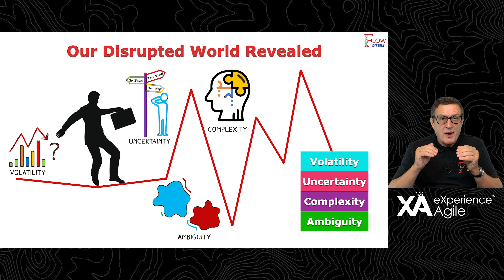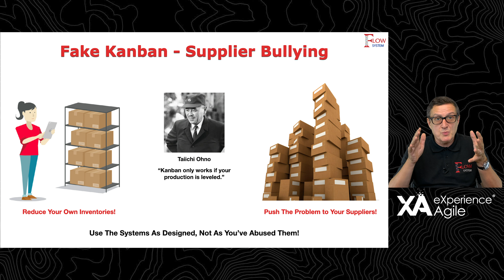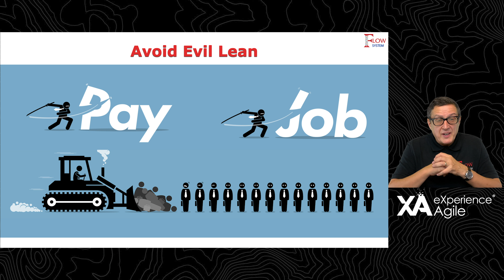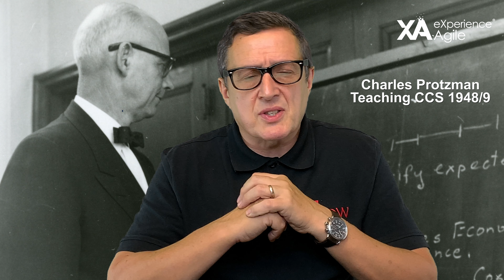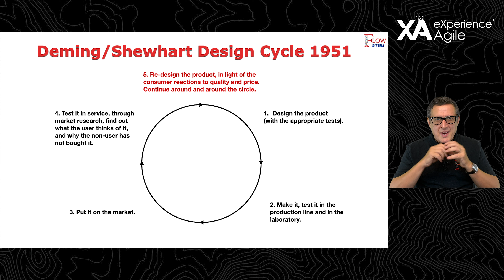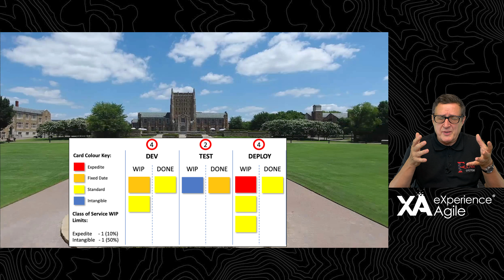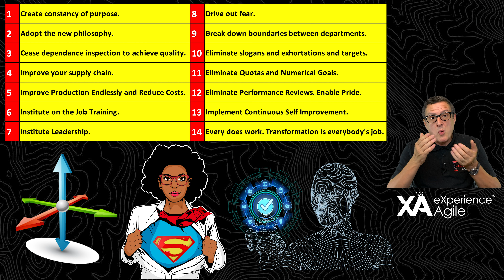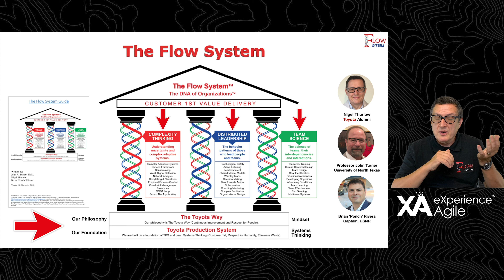eXperience Agile 2020 Keynote on Organizational Transformation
My 2020 Keynote at eXperience Agile in Lisbon. A special recording I made to challenge the current Agile landscape. I think you will enjoy it.

🔗 🔗 🔗  Links 🔗 🔗 🔗
Meet with Nigel - BookNigel.com